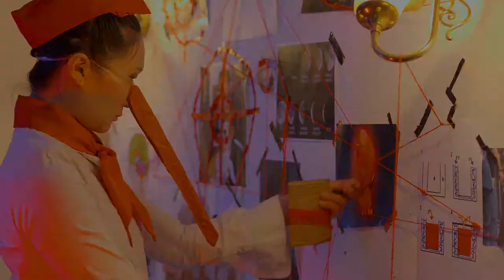operalab Berlin - Season trailer